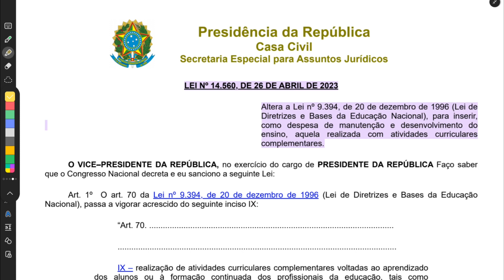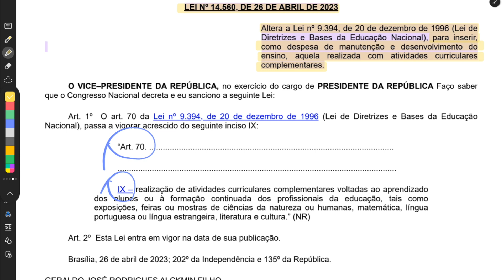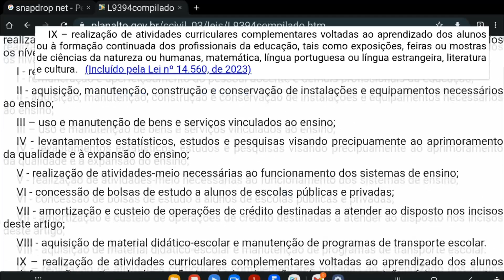LDB ATUALIZADA: Concurso para Professor - Lei de Diretrizes e Bases da Educação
LEI Nº 14.560, DE 26 DE ABRIL DE 2023 - Altera a Lei nº 9.394, de 20 de dezembro de 1996 (Lei de Diretrizes e Bases da Educação Nacional), para inserir, como despesa de manutenção e desenvolvimento do ensino, aquela realizada com atividades curriculares complementares.

O VICE–PRESIDENTE DA REPÚBLICA, no exercício do cargo de PRESIDENTE DA REPÚBLICA Faço saber que o Congresso Nacional decreta e eu sanciono a seguinte Lei:

Art. 1º  O art. 70 da Lei nº 9.394, de 20 de dezembro de 1996 (Lei de Diretrizes e Bases da Educação Nacional), passa a vigorar acrescido do seguinte inciso IX:

“Art. 70. .

IX – realização de atividades curriculares complementares voltadas ao aprendizado dos alunos ou à formação continuada dos profissionais da educação, tais como exposições, feiras ou mostras de ciências da natureza ou humanas, matemática, língua portuguesa ou língua estrangeira, literatura e cultura.” (NR)

Art. 2º  Esta Lei entra em vigor na data de sua publicação.

Brasília, 26 de abril de 2023; 202º da Independência e 135º da República.

⚠️“Concurso para Educação: Tudo o que você precisa saber para se preparar"
Apenas estudando com as aulas grátis você consegue se preparar para um concurso de professor na área da educação. No Youtube, você encontrará dicas valiosas para se destacar no processo seletivo e aumentar suas chances de ser aprovado ou aprovada.

As aulas grátis disponibilizadas no Youtube. Abordam os principais tópicos que costumam ser cobrados em concursos para educação, como legislação educacional, teorias de aprendizagem, metodologias de ensino, didática e pedagogia. Além de dicas para a preparação de uma boa aula e como elaborar um plano de ensino eficiente.

Não perca tempo reclamando que não tem condições para pagar um c ursinho caro e comece agora a sua preparação para o concurso de professor na área da educação. Aqui no Youtube.

Vai saber se vale a pena estudar para concurso público professor educação infantil.

Você ter ainda milhares de questões de concurso pedagogia, simulado para concurso de professor, simulado para concurso de pedagogia, simulado para professor de educação infantil. Resumindo: você vai ter milhares de questões grátis para baixar em PDF. Além das nossas questões comentadas para a área da educação: como LDB atualizada, ECA atualizado, BNCC atualizada, PNE, Direito Constitucional, Português para Concurso da Educação, quiz pra professor e muito mais.